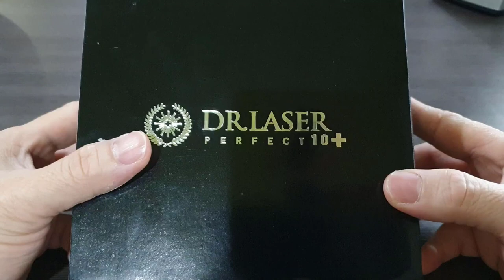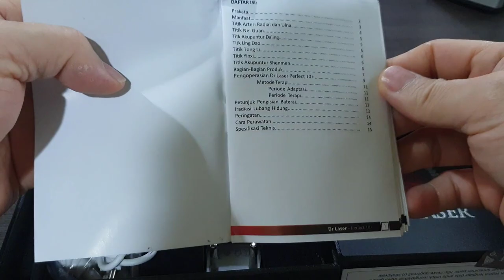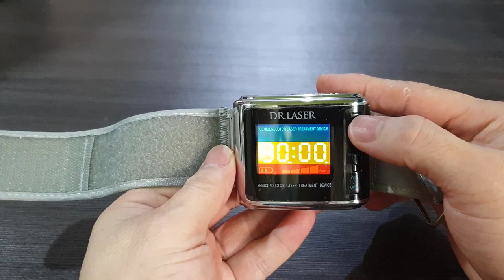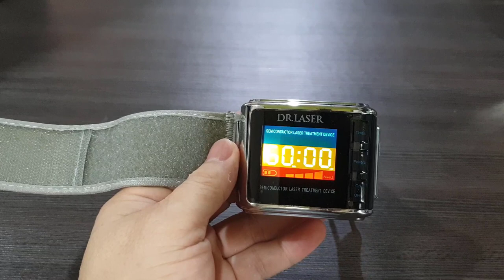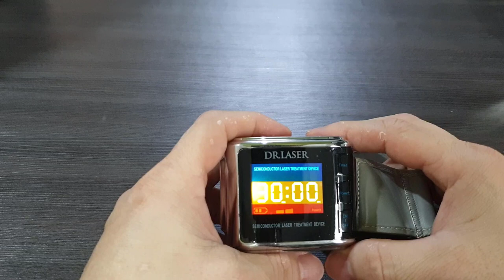Unboxing & Review DR LASER PERFECT 10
● DR LASER NEW PERFECT 10 Semi-conductor Laser Device | alat terapi akulaser revolusioner berteknologi low-level laser (650nm) yang telah terbukti dalam berbagai riset dan penelitian di dunia, secara efektif dapat membantu proses penyembuhan pasca-stroke sekaligus mencegah penyakit vaskular datang menyerang, seperti kardiovaskular (penyakit jantung) dan cerbrovaskular (stroke).
■DR LASER NEW PERFECT 10 Semi-conductor Laser Device dilengkapi dengan 10 mata laser pada titik-titik akupuntur di pergelangan tangan kiri
■DR LASER NEW PERFECT 10 pancaran sinar low-level laser dapat menjangkau hingga pembuluh darah Anda, sehingga mampu menstimulasi sel-sel dalam tubuh untuk bekerja lebih optimal serta menghasilkan energi bagi tubuh
■DR LASER NEW PERFECT 10 Semi-conductor Laser Device adalah alat terapi akulaser non-invasif, tidak memiliki efek samping yang berbahaya bagi kesehatan dan sangat dianjurkan untuk digunakan secara teratur bagi Anda:

• penyakit jantung
• stroke/pasca-stroke
• diabetes (kecing manis)
• hipertensi (darah tinggi)
• kolesterol berlebih
• obesitas
• Perokok dan
• Yang ingin menjaga kesehatan tubuh secara keseluruhan serta memperbaiki kualitas darah dalam tubuh anda